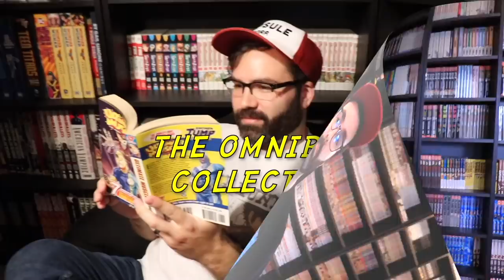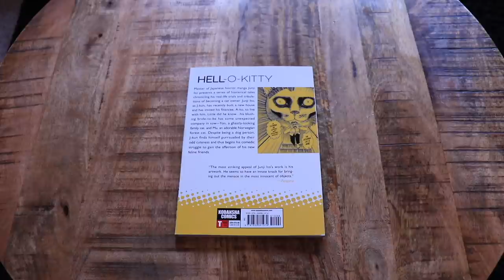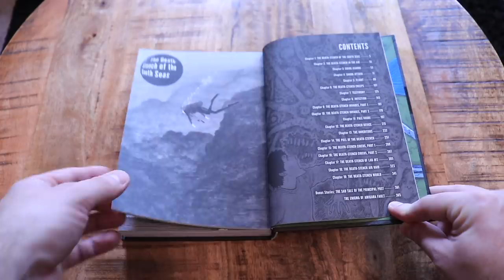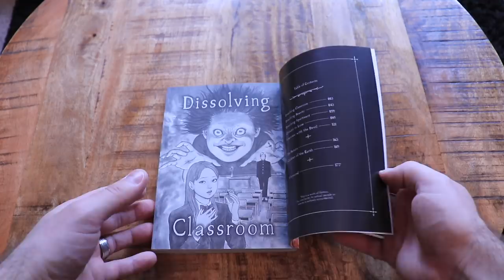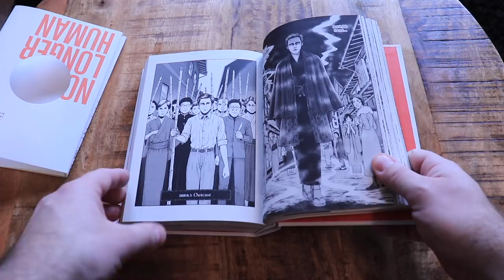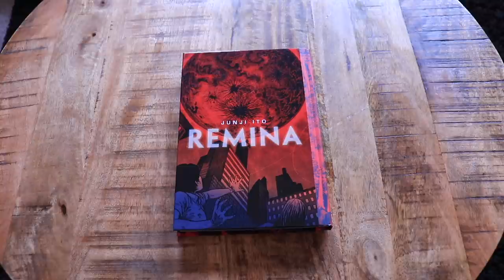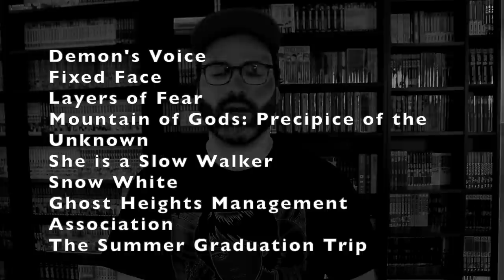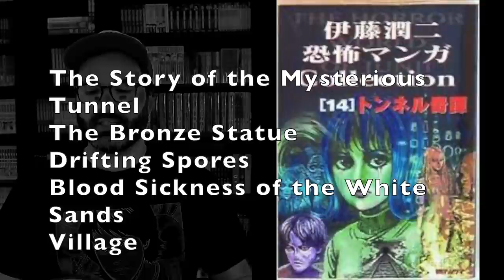JUNJI ITO - A Comprehensive Guide to the Horror Master's Manga Catalogue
In this video I take a detailed and comprehensive look at the complete manga works of Junji Ito, the prolific horror creator! Join me as I explore all of his catalogue of English releases as well as his works that have not yet been officially translated.

Buy the Junji Ito manga in this video!

Cat Diary
Fragments of Horror
Dissolving Classroom
No Longer Human
Venus in the Blind Spot